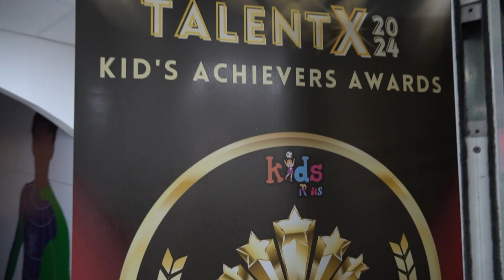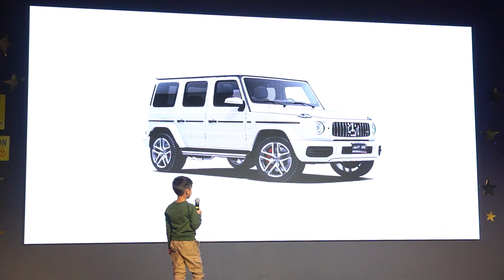UAE'S GOT TALENT SEASON 4 GRAND FINALE HIGHLIGHTS - 27 APRIL, 2024 DUBAI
The Grand Finale - A day filled with many Solo Talent Extravaganza!

27th April was marked the culmination of weeks of anticipation, preparation, and sheer  talent as UAE'S GOT TALENT SEASON 4 competition reached its thrilling climax in a spectacular Grand Finale.
The stage was a blaze with the energy and passion of each performer. Each vying for the coveted title of the City's Top Solo Talent.

It was clear that the grand finale was more than just a competition. It was a celebration of Creativity, courage and community spirit.  We were left with memories to cherish and inspiration to last a lifetime. Here's to the Magic of Talent and the power of Dreams!